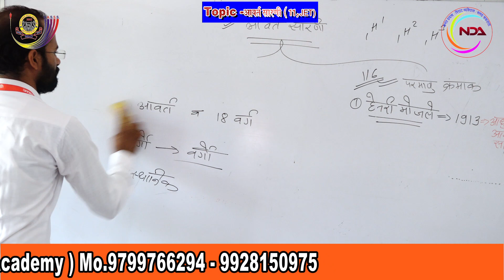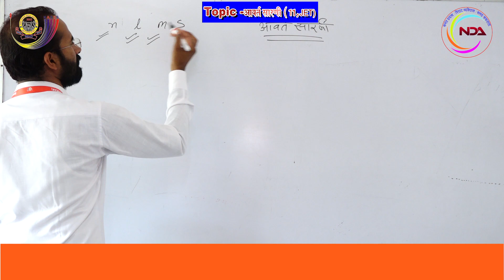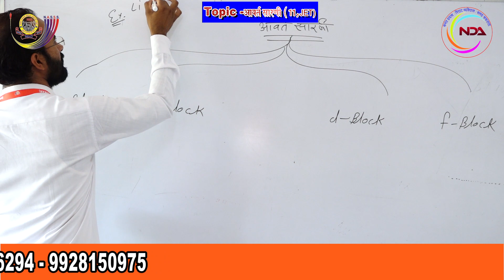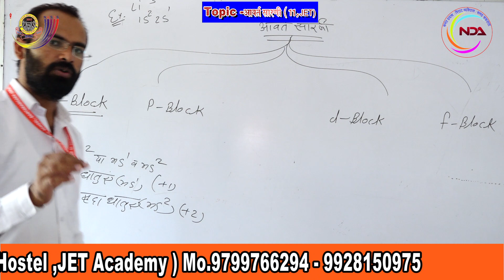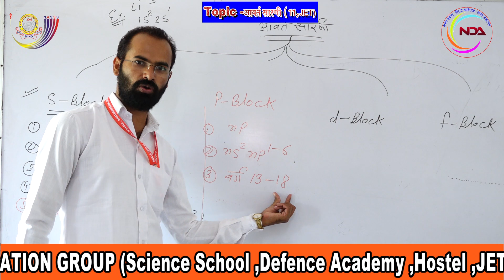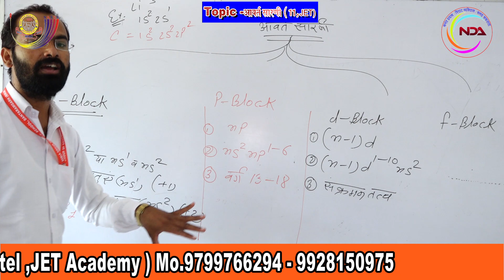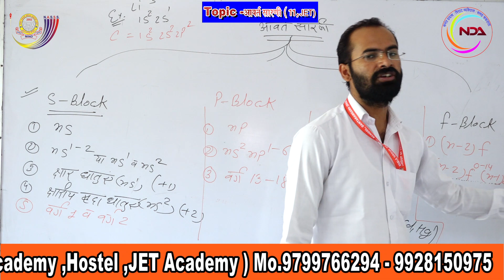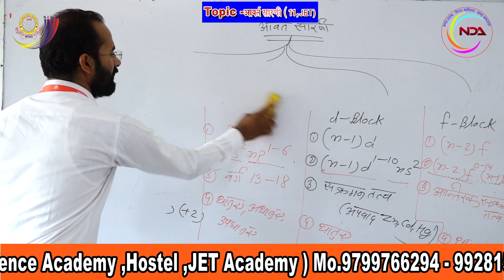Periodic Table(Lecture - 2) 10+2 ARMY NAVY AIRFORCE ONLINE CLASSES NOBLE EDUCATIONAL DANTARAMGARH